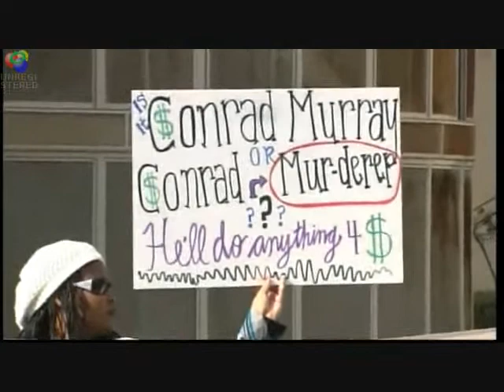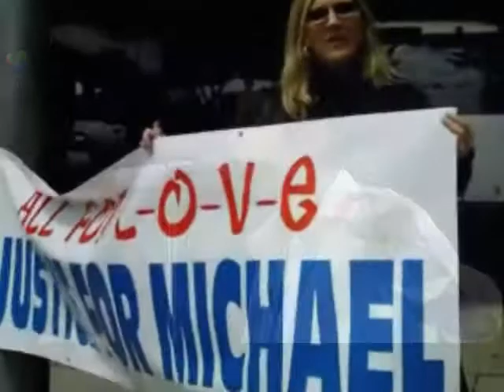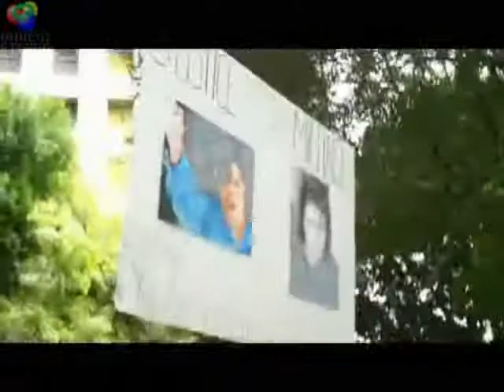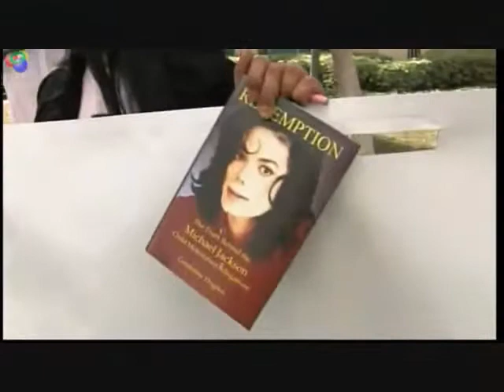We've Had Enough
I made this video in regards to the current fight for Justice for Michael Jackson. Due to the greed and selfish acts of MANY others, Michael is no longer here to speak for himself. We must now be his voice. I feel this video captures the emotions and determination many MJ and Jackson Family fans are feeling while we engage in the fight to seek justice for our king! We love you Michael.